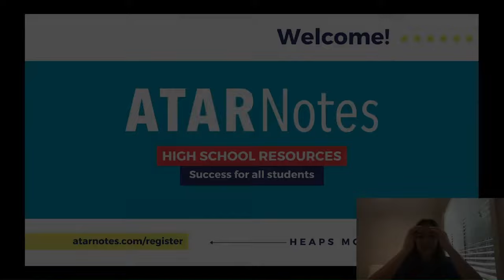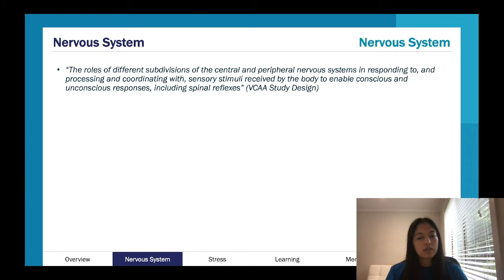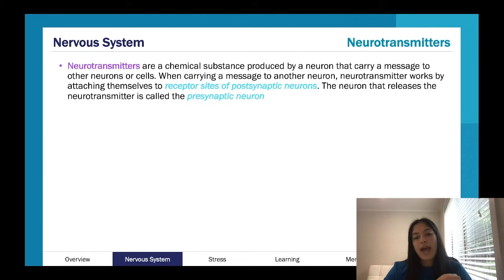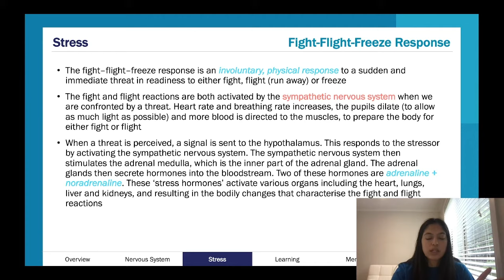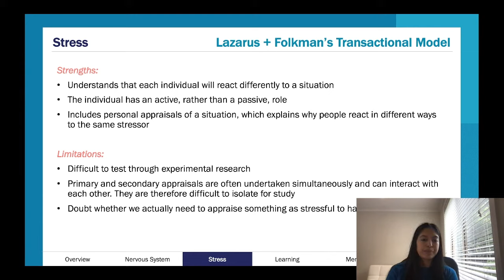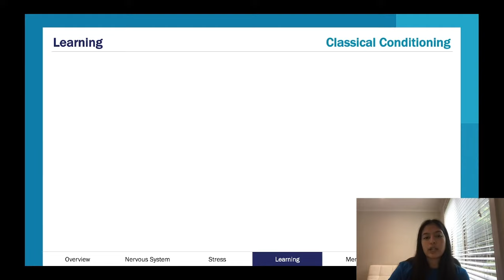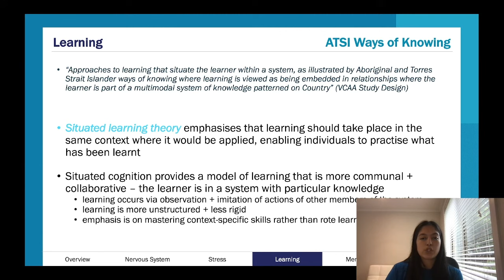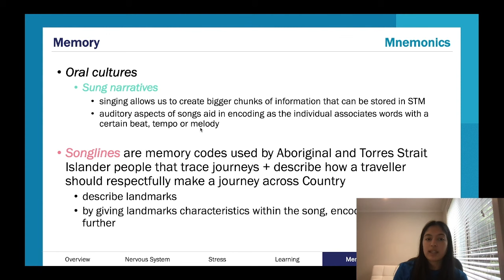VCE Psychology 3&4 January 2023 Headstart Lecture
All the content you need to revise to get a headstart on VCE Psychology Units 3&4, delivered by an expert presenter.

Want more help? ATAR Notes publishes amazing Course Notes & Topic Tests for VCE Psychology 3&4 You can find these